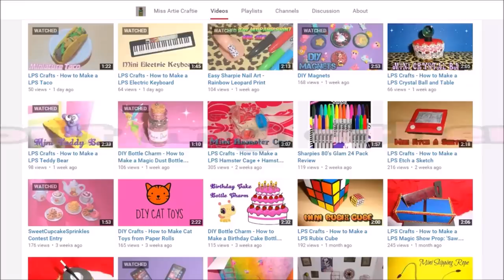Miniature Pringles - DIY LPS Crafts & Doll Crafts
DIY Craft: How to Make a easy diy custom lps miniature / mini Doll pringles

pringles printables (google pringles label, save it to ur computer/laptop and then resize it to however small you want it. u can use picmonkey photo editor to do this or whatever is easier for you)
scissors
glue
dental floss rings (they are inside dental floss packets)
pale yellow card
hole puncher

This craft is great for Littlest Pet Shop (LPS), My Little Pony (MLP), Monster High, Barbies and dollhouses.